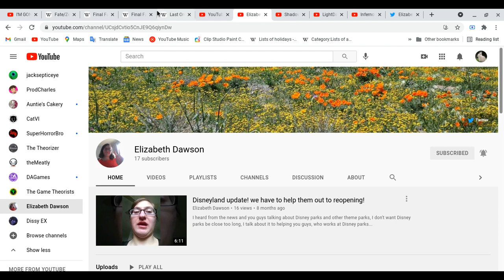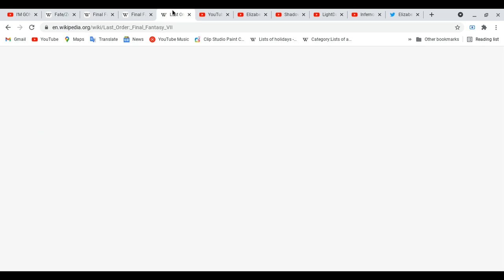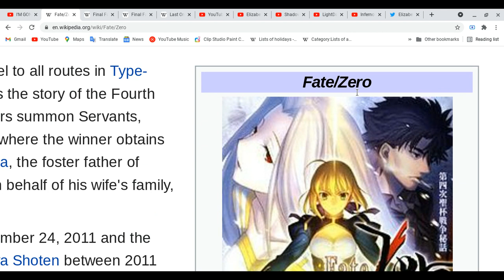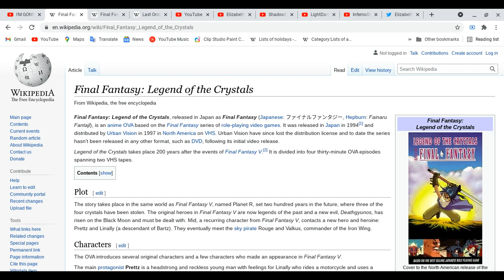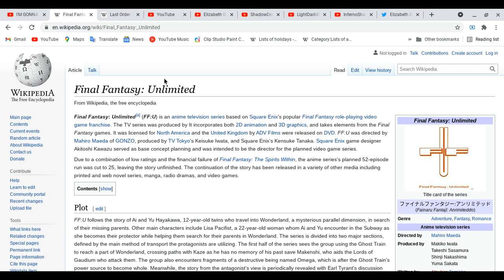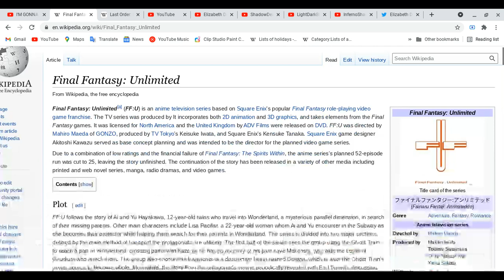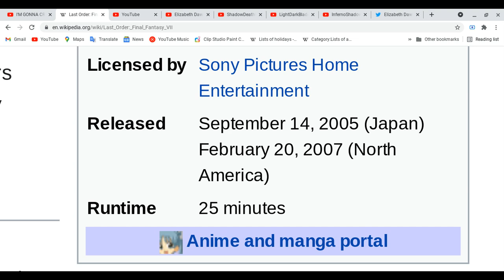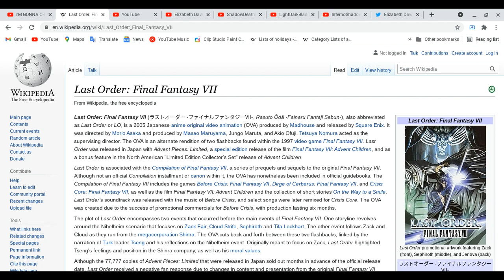All about Fate/Zero and three Final Fantasy short anime series also some my update what going on?!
Good morning everyone! we are back for more anime lesson! i am so done pet sitter my grandmother's bird since yesterday! i have lot of update what going on!! if you guys want me to make a video!
Spoiler Alert Ahead: Please finish watching four favorite anime & etc ( movies, dramas on tv,cd,audio,magnas,light novels,novels, magazines & games) do all these things first before you guys watch this video for more!
Elizabeth Dawson:
sorry for talking too much cause i have some updates to let you guys know!